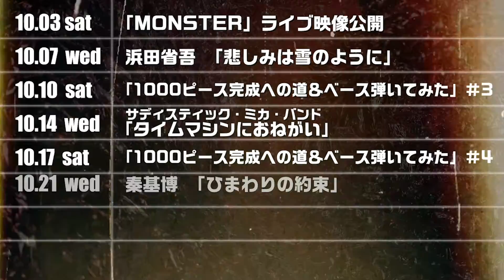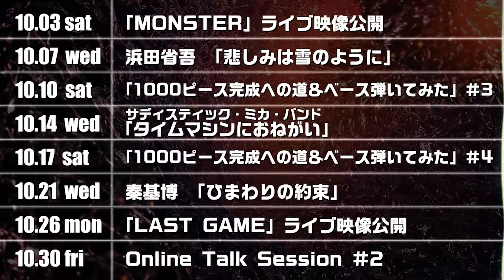Zwei Channel Update schedule～October～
10.03 sat　   The video for "Monster" from a previously held concert
10.07 wed　 Ayumu covered Shougo Hamada's "kanashimi ha yukinoyouni"
10.10 sat　  Megu takes on a 1,000-piece puzzle challenge part3
10.14 wed　Ayumu covered Sadistic Mika Band's "time machine ni onegai"
10.17 sat　   Megu takes on a 1,000-piece puzzle challenge part4
10.21 wed　 Ayumu covered Motohiro Hata's "Himawari no yakusoku"
10.26 mon    The video for "LAST GAME" from a previously held concert
10.30 fri　    Online Talk Session #2